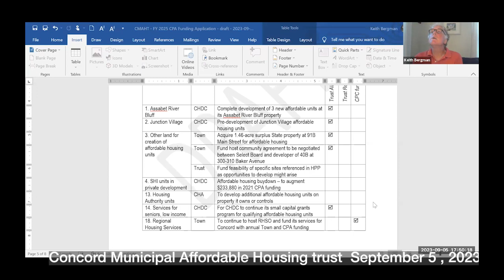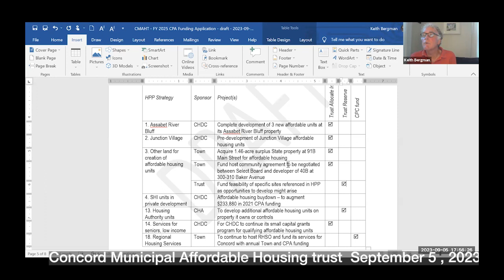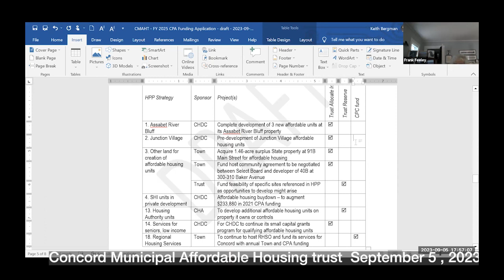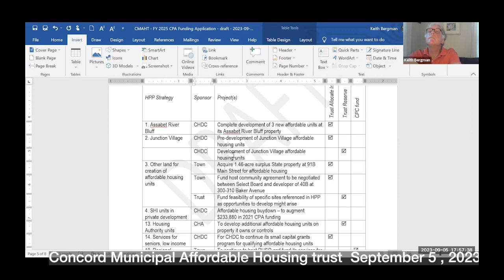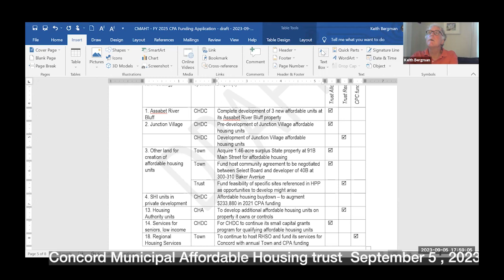Concord Municipal Affordable Housing Trust September 5, 2023